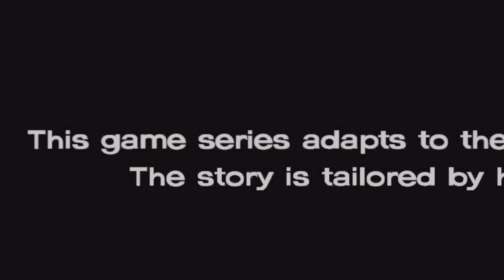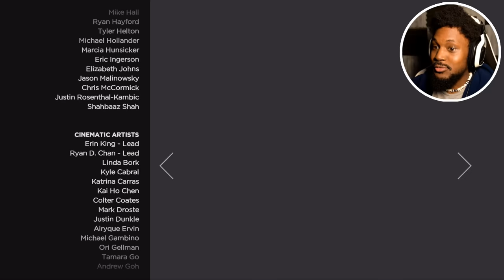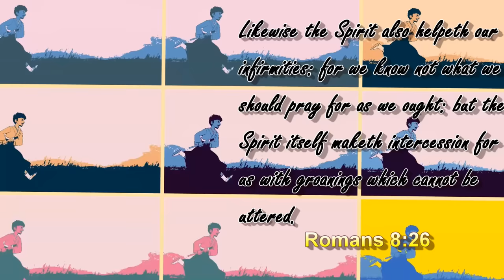would you kill to protect your family..? | The Walking Dead: Season 3 (Episode 2)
We've got some SERIOUS tough choices to make in this episode.. and with consequences this dire, I hope we make the right ones.

~CK